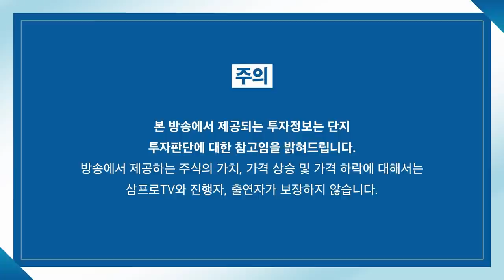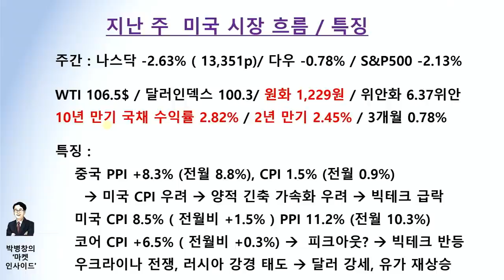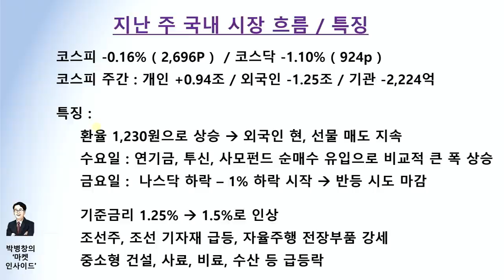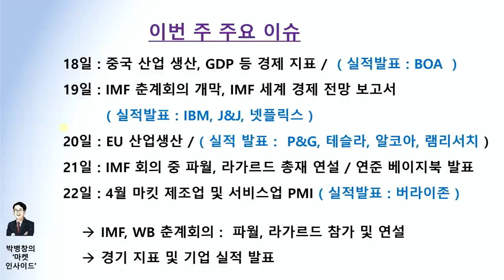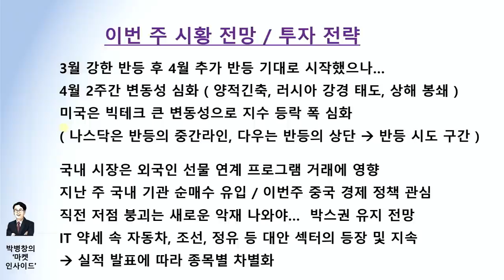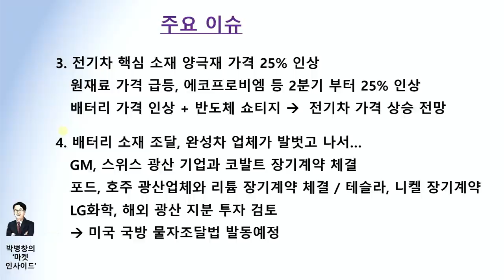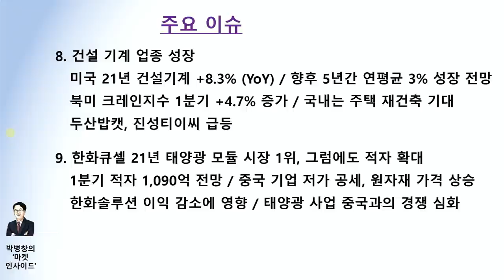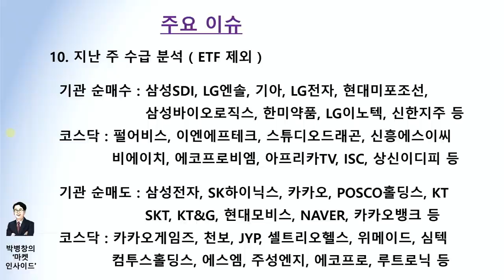[박병창의 마켓인사이드] 美 빅테크 실적 시즌, 변동성이 우리 시장에 미치는 영향은? f. 교보증권 박병창 부장